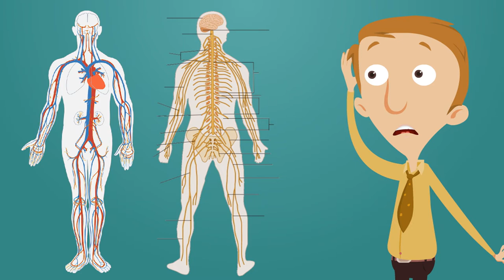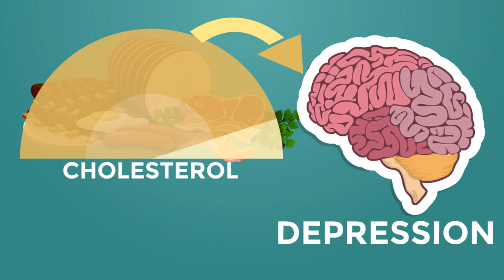Food and Mood Part 2: TOP FOUR BAD MOOD FOODS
Want to create an action plan for yourself to eat better and boost your brain health? Get my Best Food = Best Mood workbook

Research background for this video:
1. Li, Y., Lv, M. R., Wei, Y. J., Sun, L., Zhang, J. X., Zhang, H. G., & Li, B. (2017). Dietary patterns and depression risk: a meta-analysis. Psychiatry research, 253, 373-382. (Data from 21 studies involving 117,229 participants were included in this meta-analysis.)
2. Molendijk, M., Molero, P., Sánchez-Pedreño, F. O., Van der Does, W., & Martínez-González, M. A. (2018). Diet quality and depression risk: a systematic review and dose-response meta-analysis of prospective studies. Journal of affective disorders, 226, 346-354.
3. Moulton, C. D., Pickup, J. C., & Ismail, K. (2015). The link between depression and diabetes: the search for shared mechanisms. The Lancet Diabetes & Endocrinology, 3(6), 461-471.
4. Salari-Moghaddam, A., Saneei, P., Larijani, B., & Esmaillzadeh, A. (2018). Glycemic index, glycemic load, and depression: a systematic review and meta-analysis. European journal of clinical nutrition, 1.
5. Volman, J. J., Ramakers, J. D., & Plat, J. (2008). Dietary modulation of immune function by β-glucans. Physiology & behavior, 94(2), 276-284.
6. Sánchez-Villegas, A., Verberne, L., De Irala, J., Ruíz-Canela, M., Toledo, E., Serra-Majem, L., & Martínez-González, M. A. (2011). Dietary fat intake and the risk of depression: the SUN Project. PloS one, 6(1), e16268.
7. Beydoun, M. A., Beydoun, H. A., Dore, G. A., Fanelli-Kuczmarski, M. T., Evans, M. K., & Zonderman, A. B. (2015). Total serum cholesterol, atherogenic indices and their longitudinal association with depressive symptoms among US adults. Translational psychiatry, 5(3), e518.
8. Walther, A., Cannistraci, C. V., Simons, K., Durán, C., Gerl, M. J., Wehrli, S., & Kirschbaum, C. (2018). Lipidomics in Major Depressive Disorder. Frontiers in psychiatry, 9, 459.
9. World Health Organization: Population nutrient intake goals for preventing diet-related chronic diseases.

Animated Video created using Animaker Does poor nutrition contribute to a bad mood? You bet. This video describe the top 4 "bad mood" foods that might be causing you to feel stressed, anxious, and depressed.